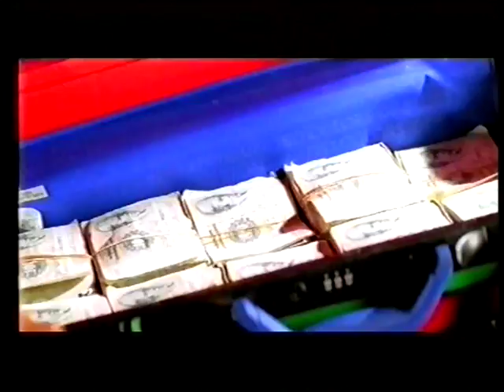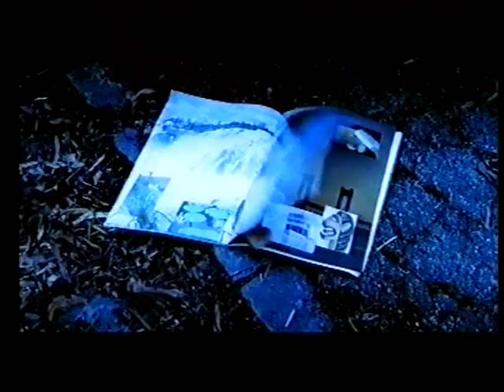Bluebeat - Rio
BLUEBEAT
Danish pop duo with Trine Maja and Tom East (a.k.a.Tom Østrup)
From the album Big Times released 1999 by Virgin Records. (EMI Music 2009)

Actors in the musicvideo:
Thomas Bo Larsen, Beate Bille, Erik Holmey and Stefano Gonzalez
Video by Wise Guy Productions
Director: Shaky Gonzalez